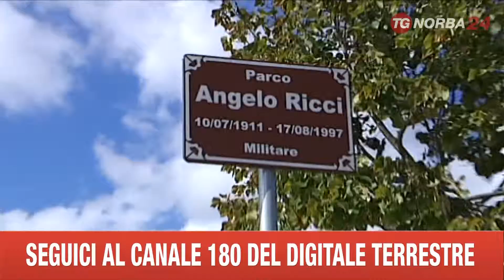FOGGIA PARCO ANGELO RICCI MILITARE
E' STATO INTOLATO AD ANGELO RICCI, PRIGIONIERO DI UN LAGER NAZISTA DURANTE LA SECONDA GUERRA MONDIALE, UN PARCO GIOCHI DI FOGGIA.  ALLA CERIMONIA HANNO PRESO PARTE I SEI FIGLI DEL SOLDATO.